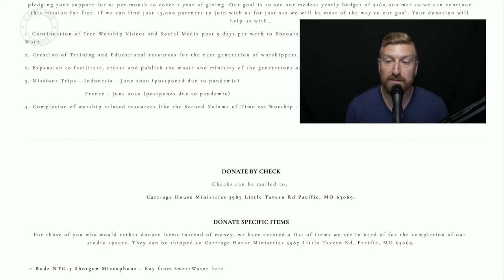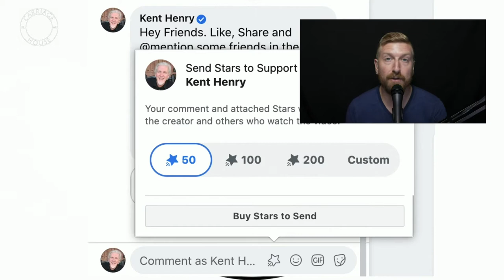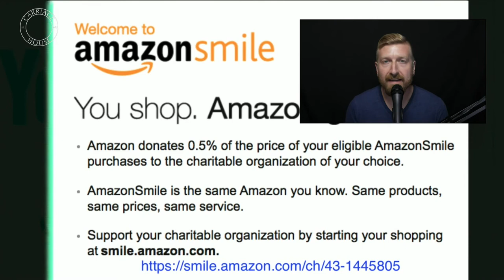KENT HENRY | RE-AIR 11-10-20 PSALM 50 | CARRIAGE HOUSE WORSHIP | PSALM A DAY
RE-AIR - Kent and Carla Henry lead worship, pray, narrate and sing from Psalm 50 live from the Carriage House Ministries Studio on Nov 10, 2020. - RE-AIR